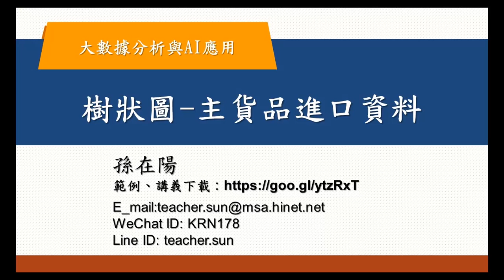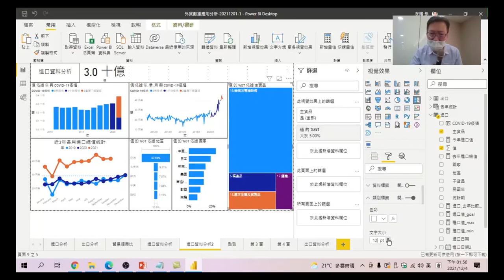大數據分析與AI應用-39.主要貨品進口樹狀圖分析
如果在各類別產品中,想知道各自佔比是多少時，那麼樹狀圖可以是你的最佳選擇哦!
00:00 如何快速製作樹狀圖
00:40 認識樹狀圖
01:30 修改軸為主要貨品
02:00 類別標籤文字大小的改變